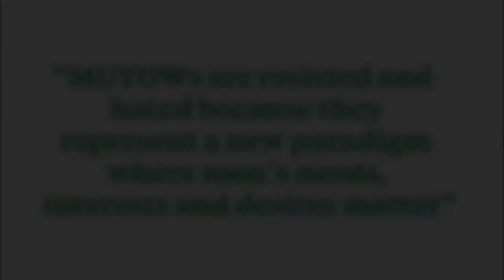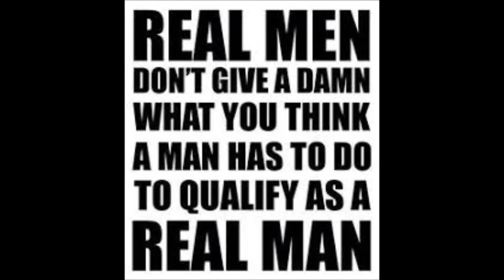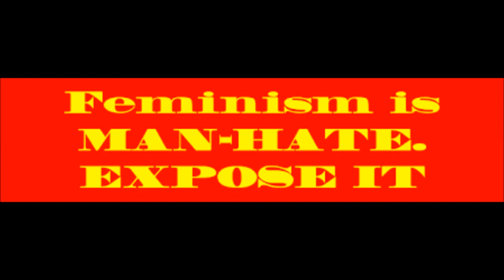Soap's Classics - MGTOW - You Wish We Were a Hate Group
Cut this 'hate group', SATF Smear...you're reaching and it does not look good on you. We're pushing back.
References: Barbarossa's video explaining the SATF Smear. (post may be deleted)